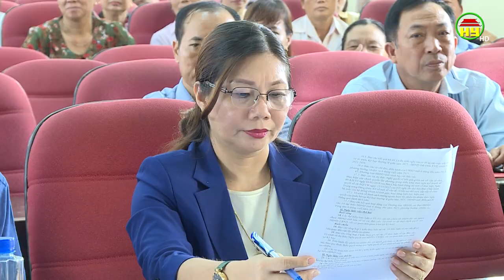Đại biểu HĐND tỉnh tiếp xúc cử tri huyện Phù Cừ, Tiên Lữ và thị xã Mỹ Hào